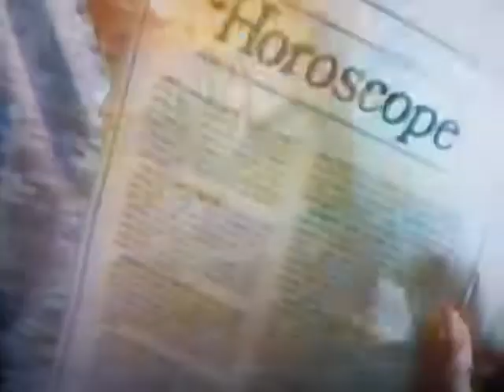9 Lives Commercial Morris And The House 1978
9 Lives Commercial Morris And The House 1978